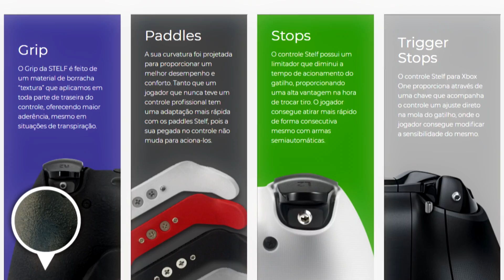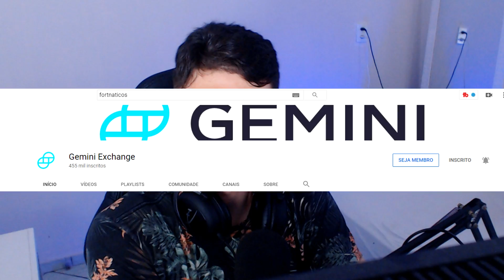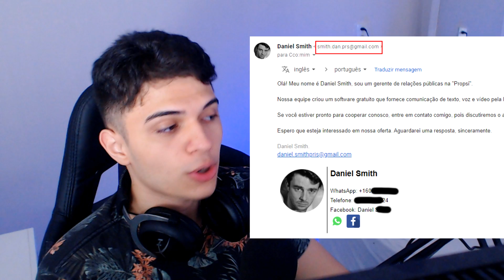FORTNATICOS FOI HACKEADO? ENTENDA O QUE ACONTECEU!